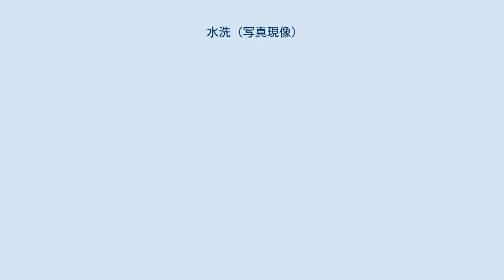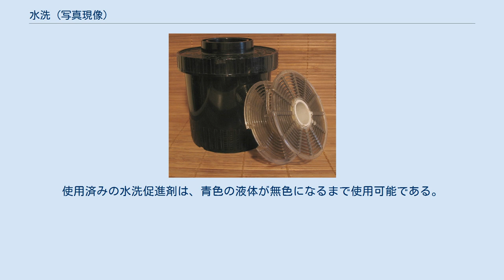水洗 (写真現像)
水洗（すいせん）は、写真・映画の現像工程において、フィルムや印画紙などの感光材料の表面に残留する薬品を取り除く作業である。
感光材料に定着段階が済んだ後、水洗を行って不要な反応済みの現像関係の薬品を除去する。
これを行わなければ、画像の劣化や破壊を引き起こす。
 チオ硫酸塩を定着液として使用することの欠点は、非常にゆっくりと金属銀を可溶化するその能力にある。
フィルムや印画紙が定着作業の後の水洗作業が不十分であった場合、残存した定着液は、写真の画像を緩慢に漂白あるいは汚損してしまう可能性がある。
高級な印画紙への焼き付けでは、清潔で低温の水で水洗作業をする時間は40分程度は必要とされる。
現行のプラスティックコーティングされた印画紙であれば、温水で2分足らずの水洗作業で、残存する定着液をじゅうぶんに除去できる。
 もっと慣習的な暗室作業が推奨するのは、流水による水洗作業を30分以上行い、水洗容器の水を最低3回は取り替えるという方法である。
現像タンクを上下を逆にする作業を繰り返しすべての水を入れ換える方法で、水温20°Cで1時間は水洗が必要であるとも言われる。
ただし「無硬膜タイプ定着液」を使用したときにはその必要はない。
 過剰な水洗は、実際にはフィルムの保存性を低下させることがある。
ごく低濃度のチオ硫酸塩はフィルム画像の安定化に寄与することが示されている。
 現像タンク。
 小型タンクを用いての手現像において、「無硬膜タイプ定着液」で水洗作業をするための高速かつ水量の節約になる仕様説明書上の技術が、以下の「イルフォード方式」である。
 水洗促進剤（いわゆる「ハイポ・クリアリング・エージェント」）は、定着液を除去する作業を加速し、より完璧にするために使用される。
方法は以下の要領である。
使用済みの水洗促進剤は、青色の液体が無色になるまで使用可能である。